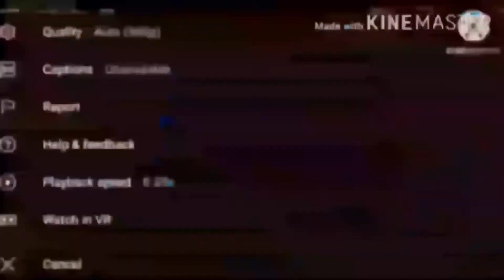183 Watch Video V29 (NO ADD LOGOS!!!)